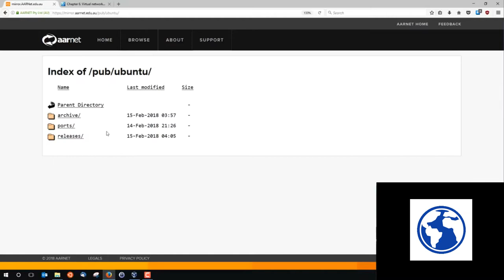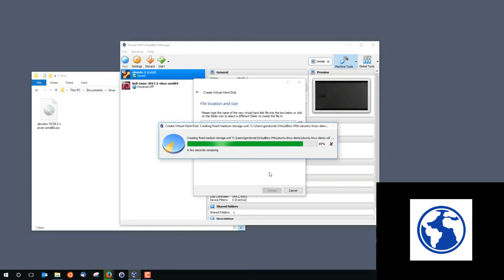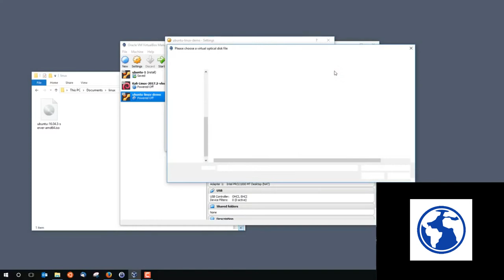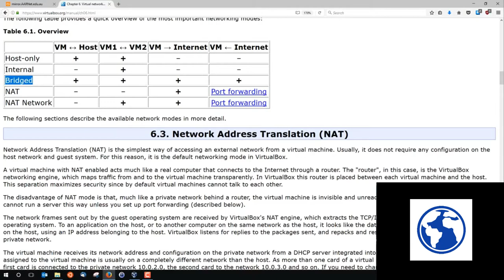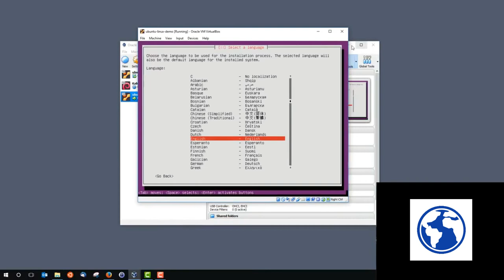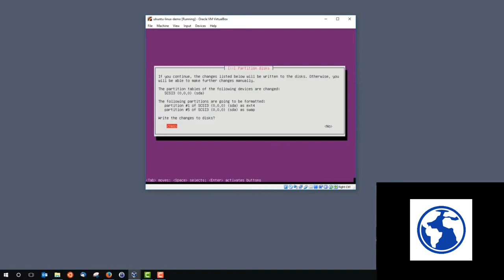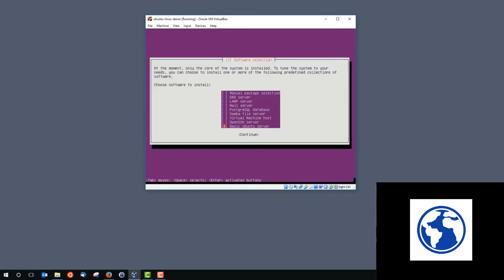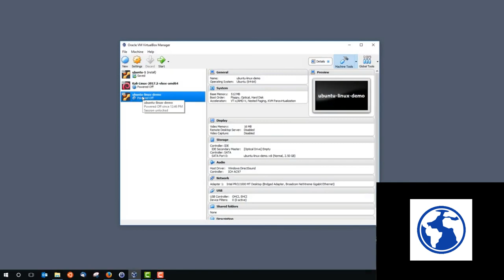How To Install Ubuntu 2020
How To Install Ubuntu 2020 or any other Ubuntu Server 16.04.3.
In this tutorial video, I show step-by-step how to install Ubuntu

↪︎ SHARE VIDEOS ✔️
↪︎ COMMENT "DONE ✔️